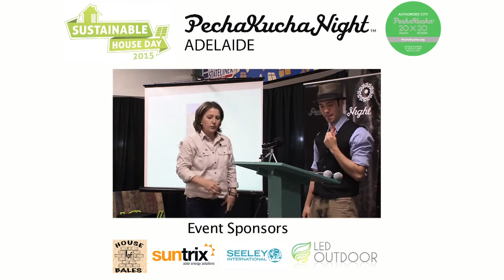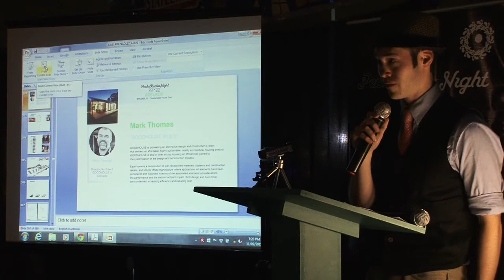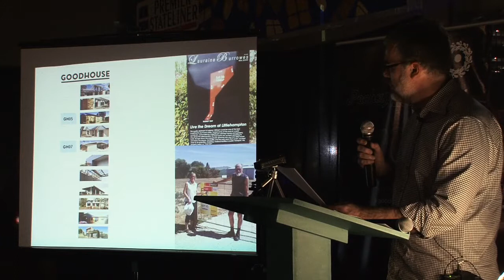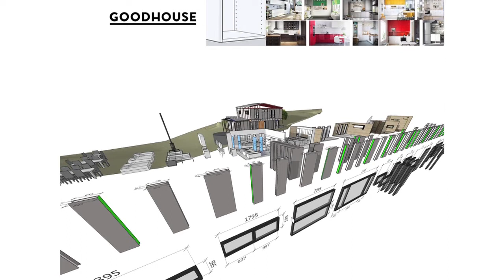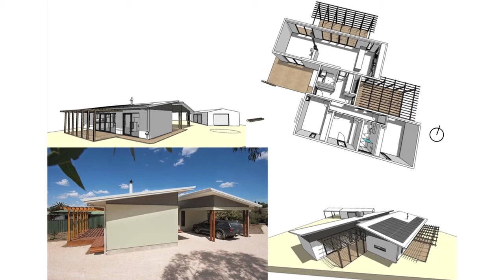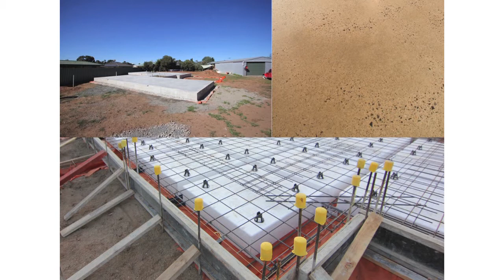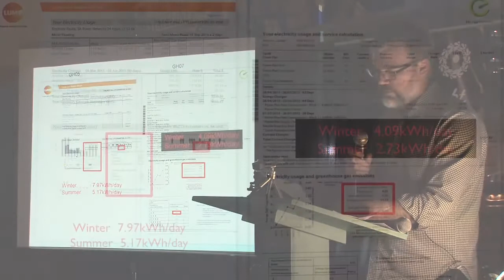ASBN Sustainable House Day Showcase 2015 | Mark Thomas | GOODHOUSE #5 & #7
GOODHOUSE Bio:
GOODHOUSE is pioneering an alternative design and construction system that delivers an affordable, highly sustainable, quality architectural housing product.
GOODHOUSE is able to offer this by focusing on efficiencies gained by the systemisation of the design and construction process.
Each home is a composition of well researched materials, systems and construction details, and utilizes offsite manufacture where appropriate. All elements have been considered and balanced in terms of the associated economic considerations, the performance and the carbon footprint impact.Both design and build times are condensed, increasing efficiency and reducing cost.